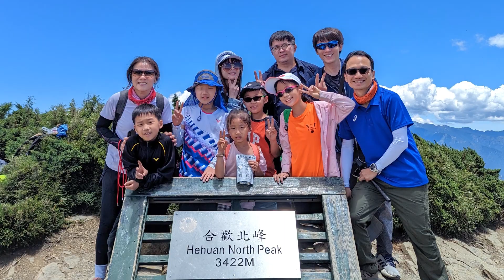20230709 合歡山北峰 By GoProMAX